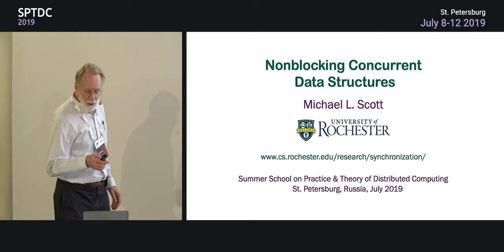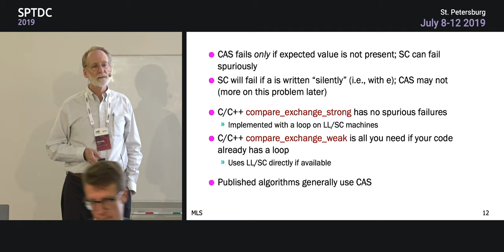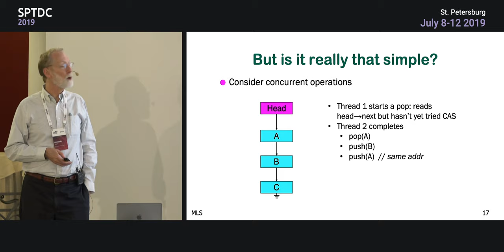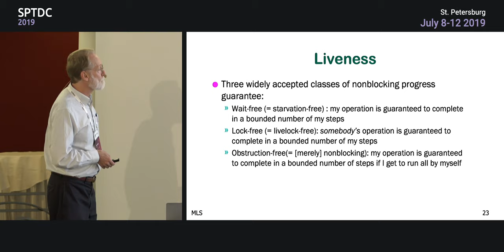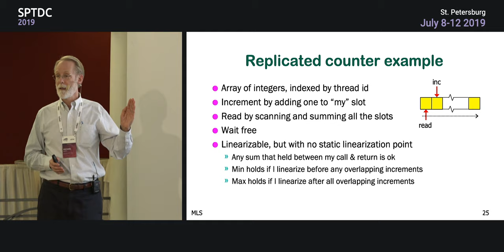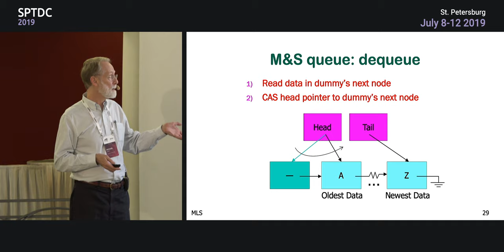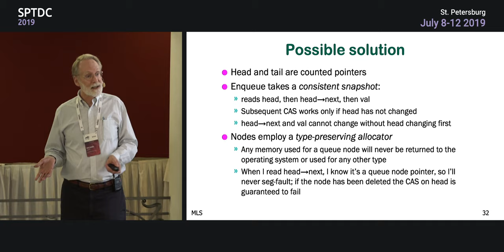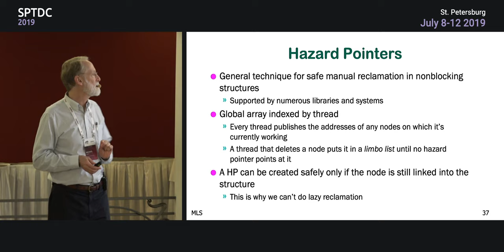Michael Scott — Nonblocking data structures. Part 1.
Nonblocking concurrent data structures are an increasingly valuable tool for shared-memory parallel programming. By ensuring that no reachable state precludes forward progress by any given thread, nonblocking structures avoid performance anomalies in the presence of preemption, and can in principle tolerate thread failures. They can also outperform lock-based alternatives in several important cases, and are competitive in others. They are, however, quite difficult to write — due, among other things, to inherent data races, interactions with the language and hardware memory model, and the need for concurrent memory management.

This course will briefly survey background material on hardware primitives and memory models, together with formal notions of safety, liveness, and proof techniques. It will then explore nonblocking versions of important data structures, including stacks, queues, linked lists, hash tables, skip lists, and search trees. In the process, it will introduce appropriate memory management techniques. To the extent that time permits, it will also point to work on several more advanced topics, including condition synchronization (partial methods), combining and flat combining, universal constructions, nonblocking software transactional memory, and RCU.